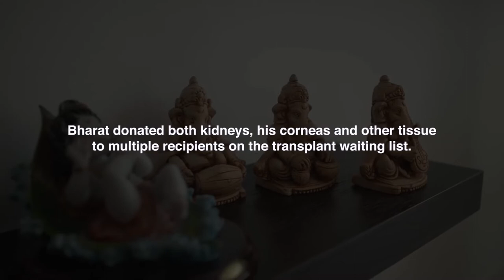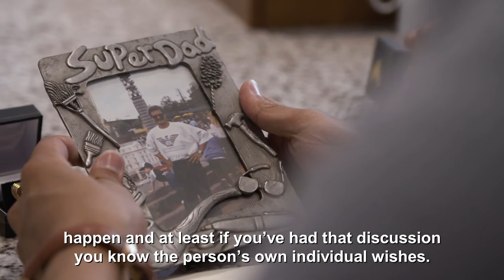The Kakkad family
Bharat fell ill suddenly at his family home in 2019, after suffering a cardiac arrest. He died a few days later in hospital. His wife and two sons agreed to organ donation because they felt helping others was part of Bharat’s nature, and in line with his beliefs and faith system as a Hindu.